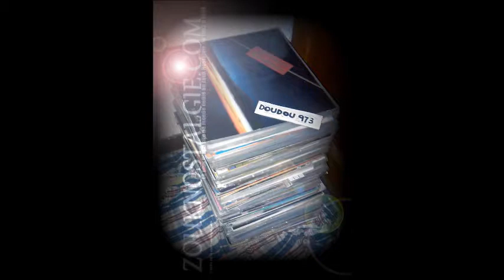ZOUK NOSTALGIE - MOZART BAND Caresse 1992 Ouattara Productions By DOUDOU 973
Voici un extrait de l album de MOZART BAND intitulé " SOS dépannage " sorti en 1992 sur le label Ouattara Productions et distribué par Henri Debs
Avec
RONOT FERNAND
J.C. BASSETTE
P. GOURDON
MARC MICHEL BUSSY
CHANCEL PAVILLA